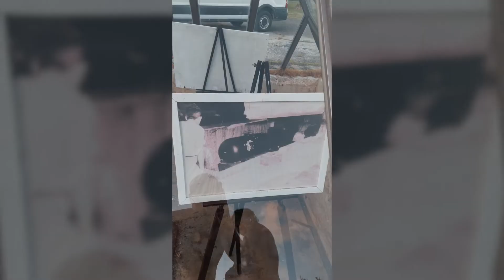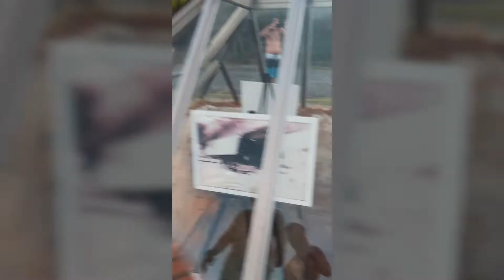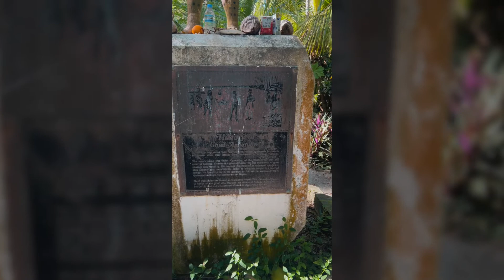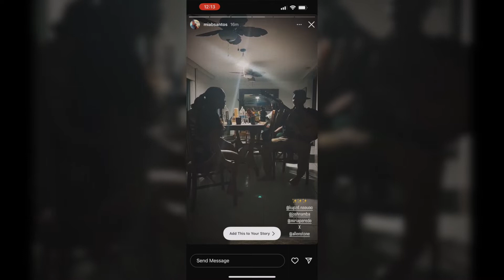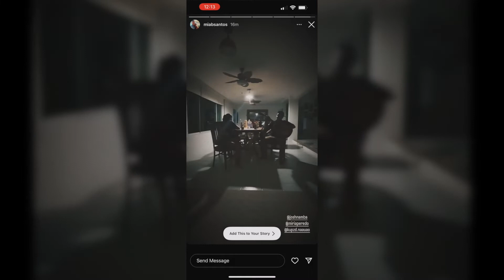Maoli - LIVE IN TINIAN 2022 (Vlog)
0:00 Intro
2:02 Tinian
8:23 Back to Saipan
11:50 Last Day in Guam